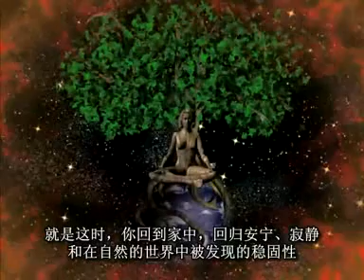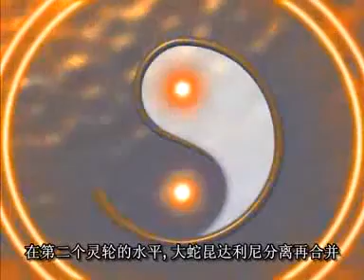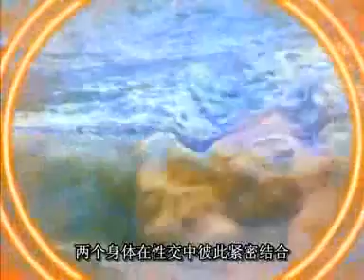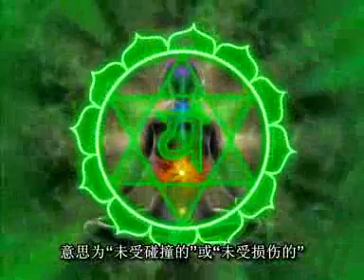02開啟身體的能量中心三脈